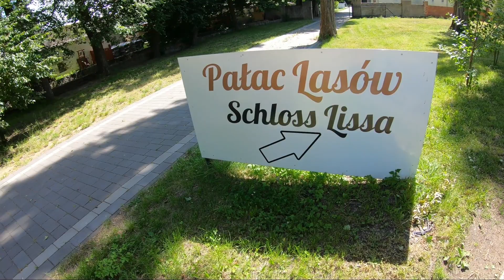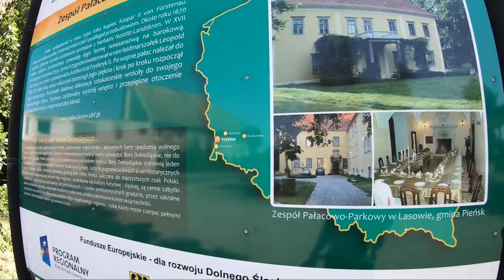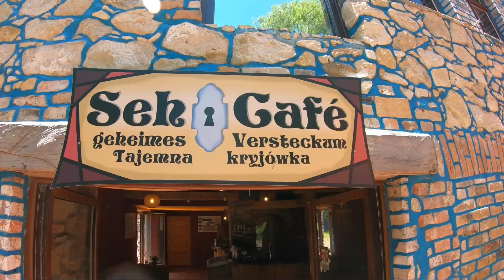Zgorzelec - Bielawa Dolna Zakątek Turiusa wycieczka rowerem.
Wyjazd rowerami ze Zgorzelca do Bielawy Dolnej. Przejazd przez Jędrzychowice , żwirownie w Żarkach nad Nysą, Lasów, Pieńsk, Stojanów i Bielawe Dolną do zakątka Turiusa.